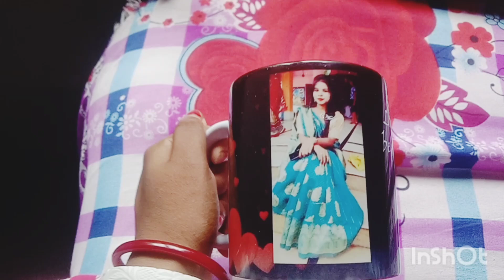আমার বর আমাকে বিয়ের আগে এমন বার্থডে গিফট দিল আমি // বার্থডে গিফট পেয়ে আমি কী করলাম 😍😍😍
আমার বর আমাকে বিয়ের আগে এমন বার্থডে গিফট দিল// আমি গিফ্টা পেয়ে কী করলাম 😍😍